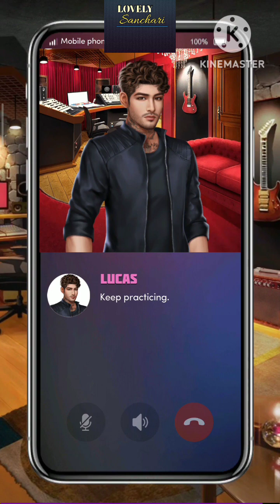Chapters Interactive Stories : Seoul Mates | Chapter 5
𝐒𝐞𝐨𝐮𝐥 𝐌𝐚𝐭𝐞𝐬 by @rachvd
Meet the characters of this amazing story:

👩 Grace Lee
Whatever you need - coffee, travel arrangements, color-coded, alphabetized personnel files of every K-Pop idol from the past decade - Grace Lee is on it. Grace is determined to be a music industry executive one day, which means honoring a strict no-dating-the-Idols rule. But her need to fix everything for everyone leaves her falling for the gruff, tsundere Lucas Baek and for sunny, life-of-the-party, Rae Park. Grace won't let anything get between her and her dream job, but maybe she can find a way to have it all.

🎤 Rae Park
Rae Park is the life of the party and the biggest flirt you've ever met. Makes sense as he's the lead singer and main visual for the world-famous K-Pop group SWT. But behind the smile that sold millions of posters is a songwriter with a dream and a man who'd give anything to fall in love for real... no cameras.

😎 Lucas Baek
Lucas Baek is gruff, quiet, and always on guard. As the rapper for the world-famous K-Pop band, SWT, he knows that everyone wants a piece of him, so he's careful of who he lets get close to him. Which, until Grace barrels into his life, is no one. As Grace breaks down Lucas's walls, bit by bit, she learns that he's truly not harsh or standoffish, but a kind-hearted man trying to protect himself in a cutthroat industry.